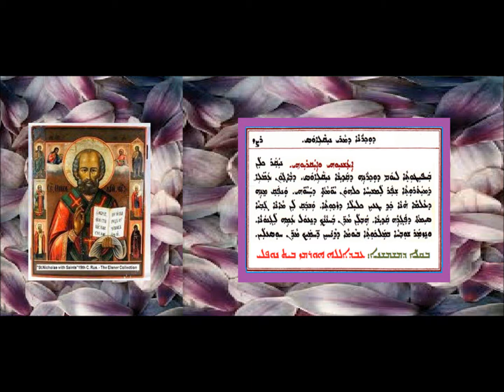Aonyatha D Mawitwa D Mar Neqalaios 3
عونياثا دموتوا تذكار مار نيقاليؤوس 3 بصوت الشماس عبدالله النوفلي
ܥܘܢܝܬܐ ܕܡܘܬܒܐ ܕܕܘܟܪܢܐ ܕܡܪܝ ܢܝܩܠܝܘܣ 3